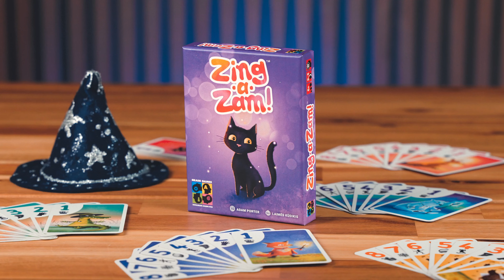Zing-a-Zam promo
Zing-a-Zam is a magical trick taking game for ages six and up with a unique twist — players cannot see their own cards!

It is time for the greatest magic competition in the world - the Tournament of Wizardry  - and this time you are participating! Will you summon the Cat Companion or play a Daring Darkness spell? Whichever card you choose to play - it will be a surprise for everyone!

Age: 6+
Number of players: 2-5
Length of a game: 20 min